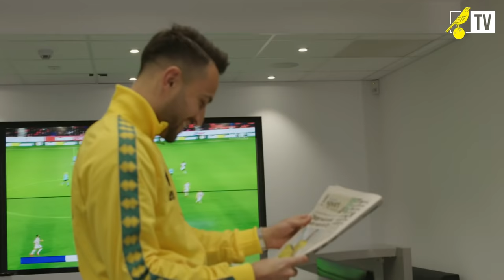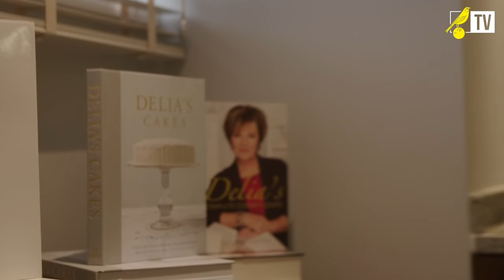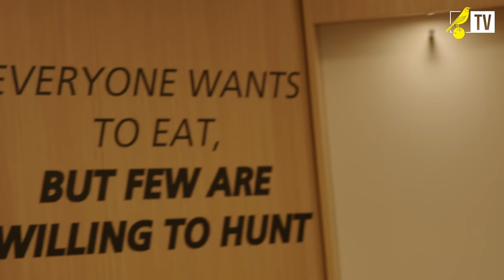Behind The Scenes of Rupp's First Day at Norwich City FC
Take a look behind the scenes of Lukas Rupp's first day at Norwich City FC.